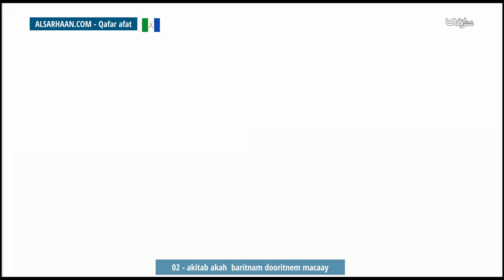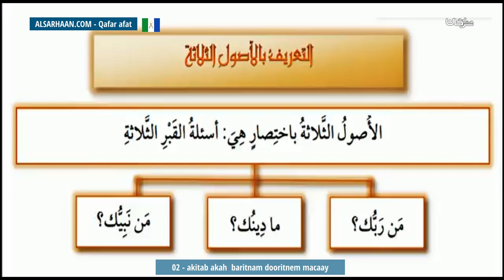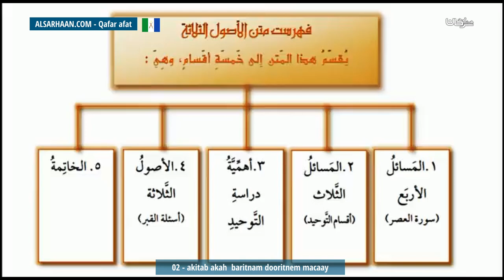02 akitab akah baritnam dooritnem macaay ما سبب اختيارنا لدراسة هذا المتن في بداية الطلب